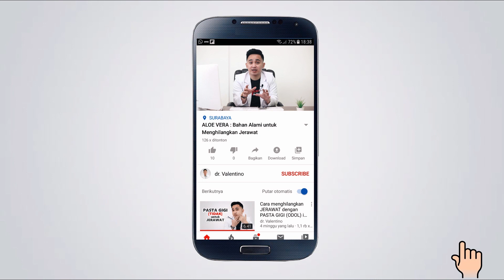GIVEAWAY Skincare 2020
Ini video Giveaway 2020 kecil-kecilan buat penonton yang sudah dukung channel ini dari awal. Saya akan berikan skincare buat teman-teman yang lagi pusing-pusingnya cari cara menghilangkan jerawat, cara menghilangkan bekas jerawat, cara menghilangkan bopeng, cara memutihkan wajah, dll. Tenang, skin care ini adalah produk non-obat. Jadi, aman buat kulit kamu.

2. Komen di video ini : Nama, Kota, Keluhan
3. Follow Instagram @valentinobs dan post foto kulit wajah terbaru kamu dan tag akun @ valentinobs.

Pastikan syarat tersebut kamu lakukan, karena saya akan gunakan Random Picker untuk memilih 2 pemenang yang berhak mendapatkan skincare dari saya. Dimana Random Picker tersebut yang akan memilih berdasarkan syarat yang sudah teman-teman lakukan semua. Oke? Saya tunggu respon teman-teman semua. Gratis!

Salam,
dr. Valentino